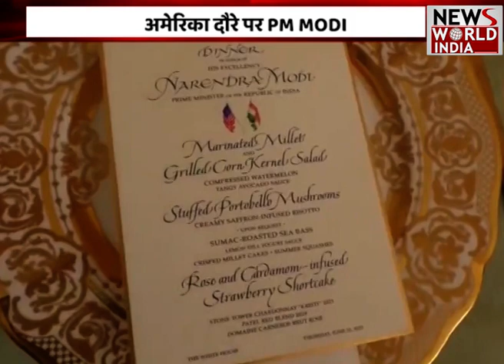PM Modi State Visit to US: PM MODI का American 'भोज' | Joe Biden